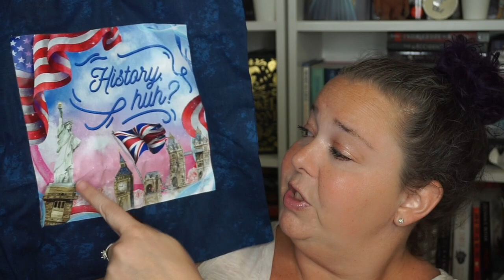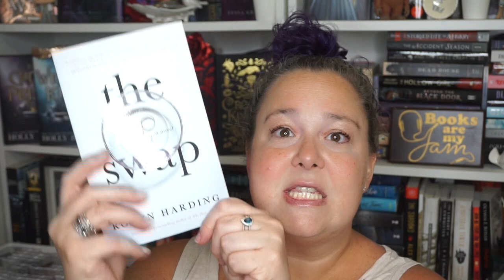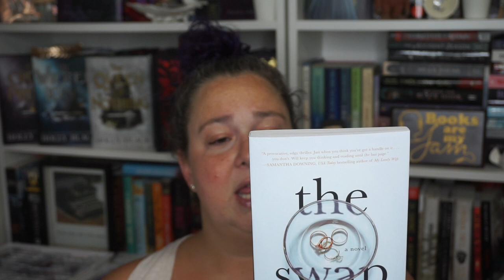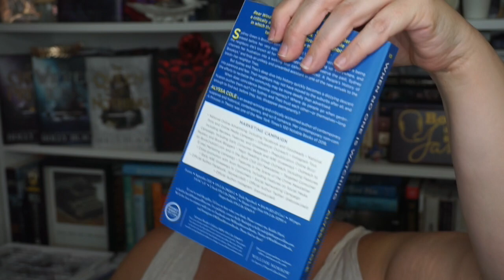July Adult Unplugged Book Box UNBOXING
This box was phenomenal and I'm so hyped for the book that I got and the ARC I just received. I can't wait to dive into these books.

♥ ~~Links & Stuff ~~♥

Using the links below helps my channel & myself so much!

Happy Reading
Julie